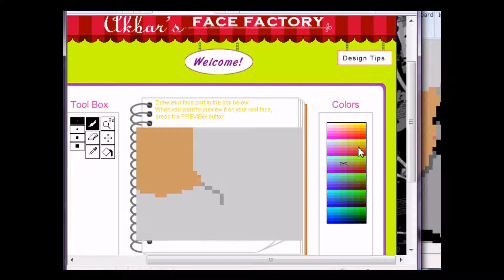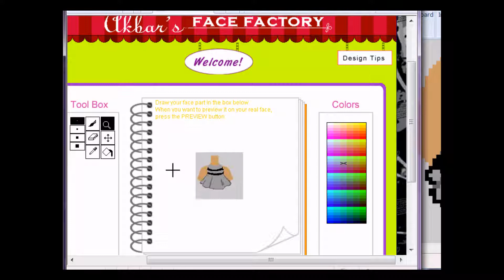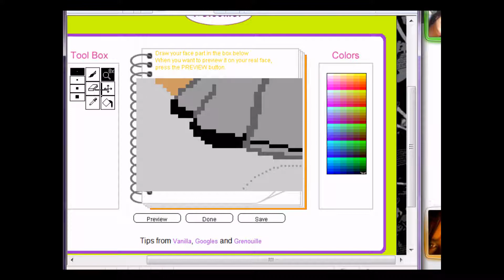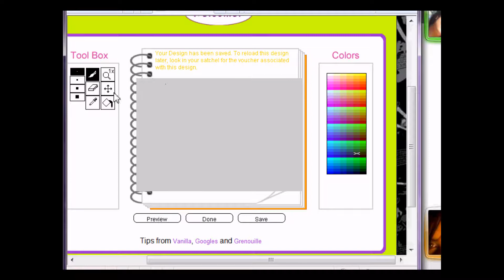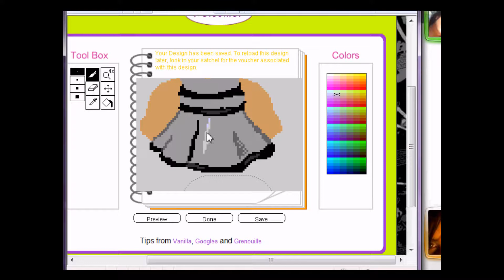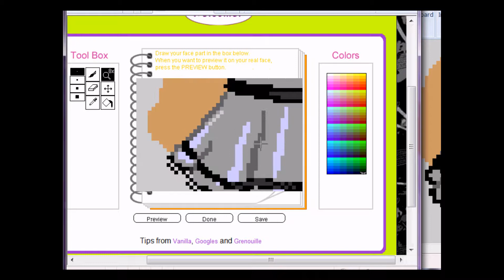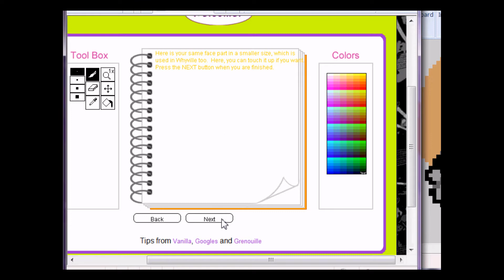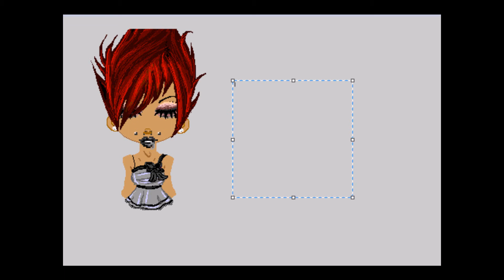Everything FRESH everything GEWWD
Me doin' mah Thangy thang